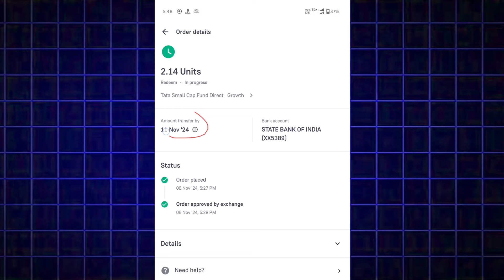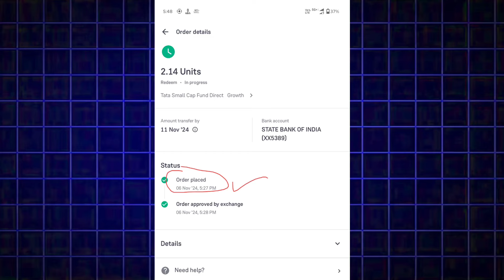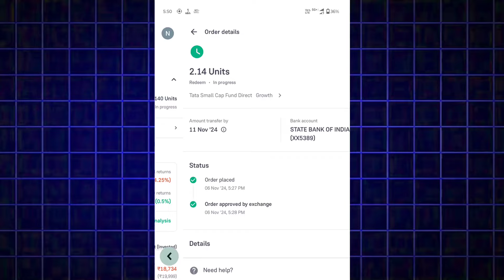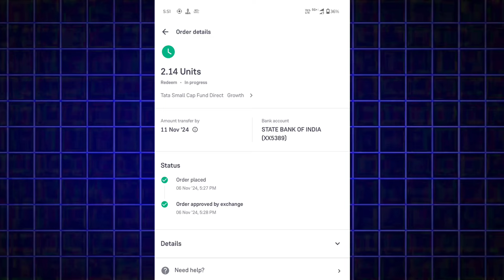SIP Cancel ❌ करनें पर पैसा नहीं आया ? | Groww app me sip withdrawal krne ke bad paisa kyo nhi aaya